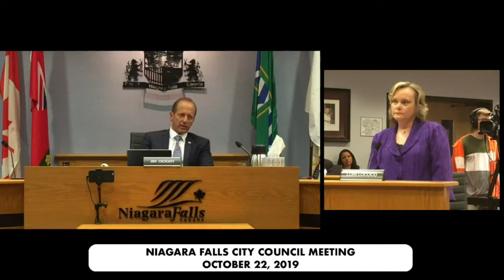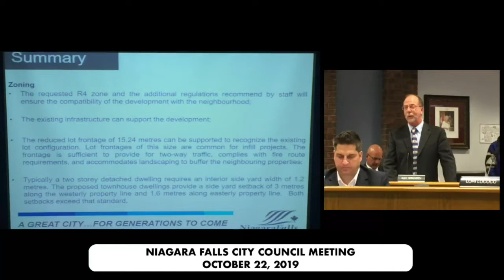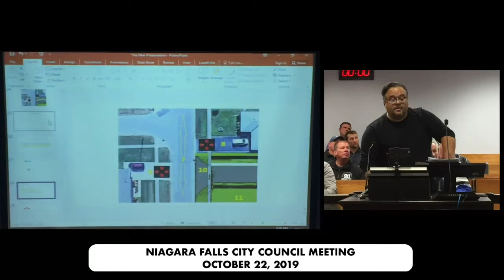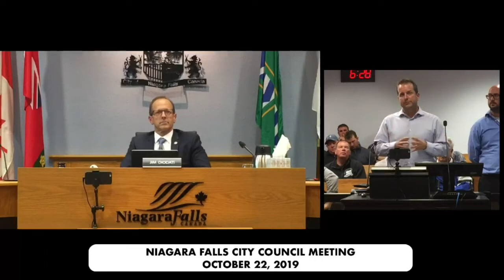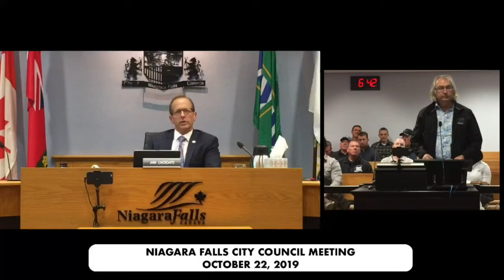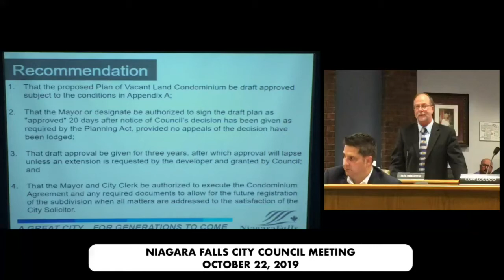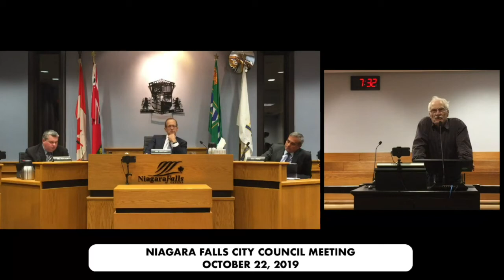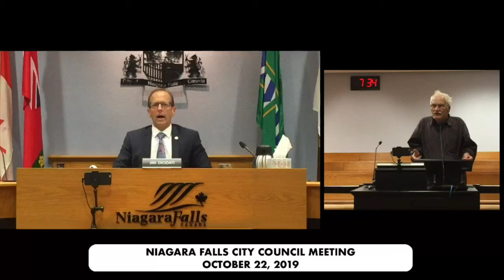October 22, 2019 City Council Meeting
1.  IN CAMERA SESSION OF COUNCIL - 4:00 PM

    1.1.  In-Camera Resolution

 2.  CALL TO ORDER

 3.  ADOPTION OF MINUTES

    3.1.  Council minutes of October 1st, 2019

 4.  DISCLOSURES OF PECUNIARY INTEREST

    a)  Councillor Carolyn Ioannoni indicated a pecuniary interest to By-law 2019-115, CUPE Collective Agreement, as a member of her family is a member of this Local 133.

 5.  MAYOR'S REPORTS, ANNOUNCEMENTS

    a)  Mayor Diodati extended condolences on the passing of Mary Florence Vittie, mother of Janet Vittie of our I.S. Department.

    b)  Mayor Diodati acknowledged Councillor Victor Pietrangelo's Birthday on Thursday, October 24th.

    c)  Mayor Diodati recognized and congratulated the candidates running for the recent Federal Election. He extended contgratulations to Tony Baldinelli, Niagara Falls' new M.P. stating that it takes a lot ...

    d)  Mayor Diodati recognized Lou Ferringno as he was recognized as an honourary firefighter and honourary Mayor at a recent event for actively promoting his anti-bullying messages.

    e)  Mayor Diodati discussed the 16th Annual Sleep Cheap Charities Reap mentioning the following: Reservations opened on Wednesday, October 9th Stay-over dates are: November 10th - 14th this year. Wonderfa...

    f)  Mayor Diodati discussed the initiative of "Try-It Tickets." Free skate or a free swim at the YMCA. On sale now at city facilities: Gale Centre, City Hall, MacBain Centre Good for Halloween treat bags ...

    g)  Mayor Diodati recognized the following events: Remembrance Day Services Chippawa - Sunday, November 3rd at Chippawa Willoughgby Memorial Arena, at 1:00 PM. City-wide Service - Monday, November 11th at...

    h)  Mayor Diodati recognized Councillor Pietrangelo for attending and being a guest on Your TV with Carrie Zeffiro, to discuss this year's Sleep Cheap and Wonderfalls Pass initiative.

    i)  Mayor Diodati recognized Councillor Mike Strange for attending the TD Green Space Tree Planting event.

    j)  Mayor Diodati recognized Councillor Wayne Campbell for extending greetings at the United Way Elimination Draw Dinner.

    k)  The next Council meeting is scheduled for Tuesday, November 12th, 2019.

 6.  PRESENTATIONS / REPORTS

    6.1.  R&amp;C-2019-23 Seniors Advisory Committee - Goals and Priorities Wendy McPherson, Chair Person of the Seniors Advisory Committee (SAC) made a brief presentation to update Council on the committee's l...

    6.2.  PBD-2019-68 Report on Homelessness in Niagara Adrienne Jugley, Commissioner, Niagara Region Community Services, was present to address questions from Council arising from this report regarding service...

 7.  PLANNING MATTERS

    7.1.  Public Meeting PBD-2019-65 AM-2019-011, 26CD-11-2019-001 (Revised) Zoning By-law Amendment and Draft Plan of Vacant Land Condominium Vacant Parcel between 7154 Adams Avenue and 6680 Hawkins Street App...

    7.2.  Public Meeting PBD-2019-64 AM-2019-012, Zoning By-law Amendment Application 6353 Carlton Avenue Applicant: Anthony Continelli Proposal: 32 Unit Townhouse Development

    7.3.  Public Meeting PBD-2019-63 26CD-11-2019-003 Plan of Vacant Land Condominium 6894 Garner Road Applicant: VGroup Holdings Ltd. (Sam Vecchi)

 8.  REPORTS

    8.1.  CD-2019-13 Fee Waiver Applications Knights of Columbus &amp; Niagara Catholic Foundation and Project Share of Niagara Falls

    8.2.  FS-2019-03 Fire Department Station 7 Staffing

    8.3.  FS-2019-04 Construction of Fire Department Station 7

    8.4.  L-2019-21 Permanently Close and Declare Surplus Upper’s Lane (between Thorold Townline Road and Beechwood Road) Part Township Lot 119 Stamford; Part Township Lot 120 Stamford being Upper’s Lane lying ...

    8.5.  PBD-2019-66 AM-2018-010, Exemption Request to 2-